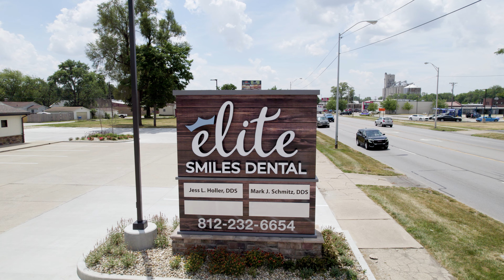Elite Smiles Dental - Now Open